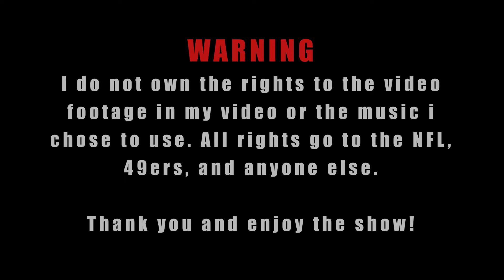San Francisco 49ers 2011 Season "Doubted" [HD]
San Francisco 49ers 2011 Highlights "Doubted"